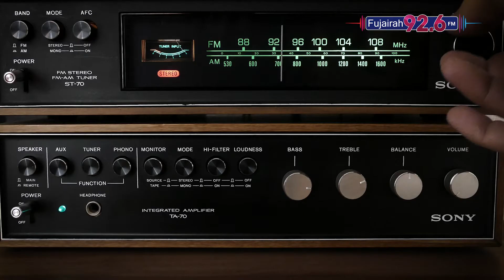السبت فيلم وثائقي بمناسبة اليوم العالمي للاذاعة من انتاج الفجيرة fm